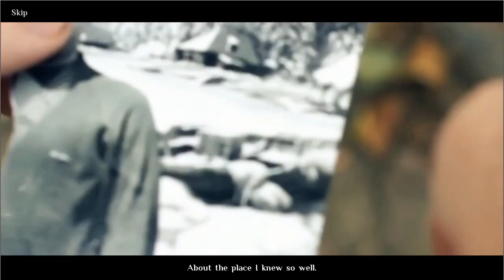The Last Dream Collectors Edition Part 6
Play through of The Last Dream.